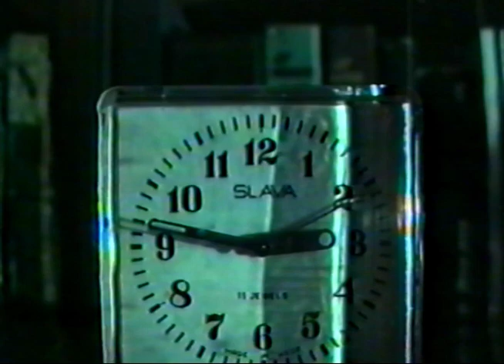Mitternacht Kraftwerk Daniel Wilczek Przyszowice